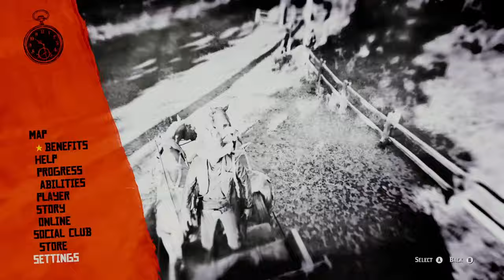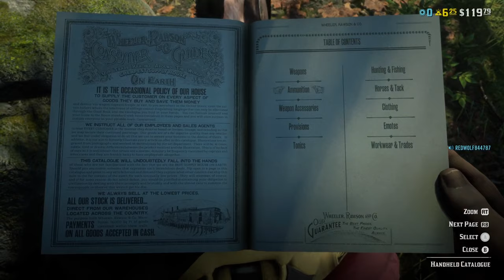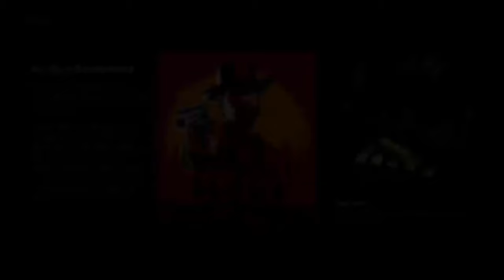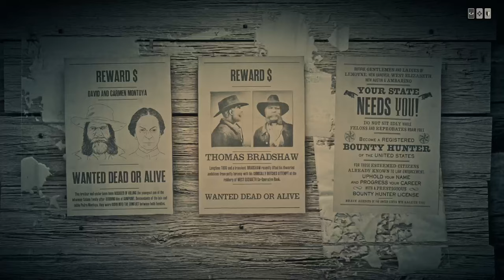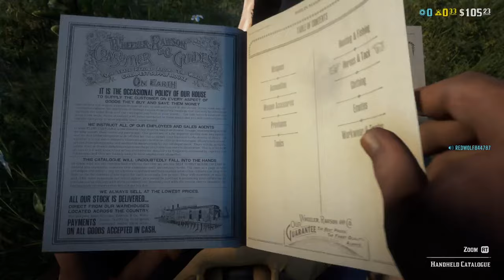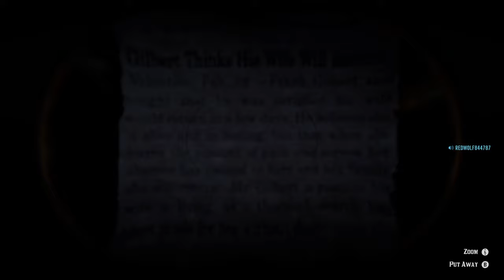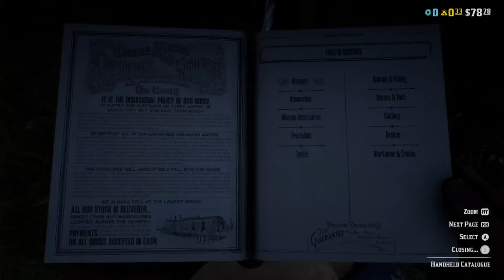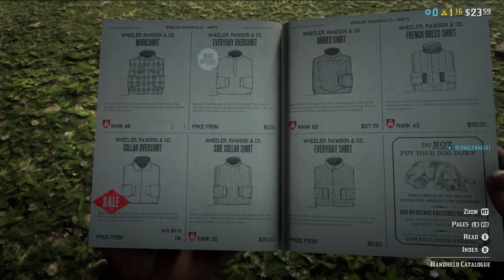RED DEAD REDEMPTION 2 - EPISODE 29 - MYTHS AND LEGENDS SERIES - "BACK TO THE PAST AGAIN 5"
PLEASE LIKE SUB SHARE AND SUB AND FOLLOW LONEWOLF96